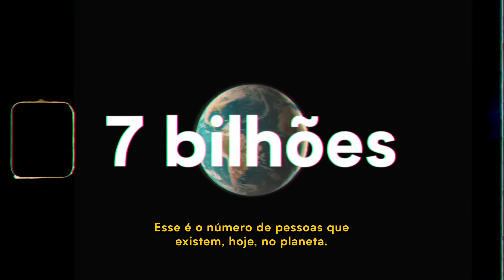Plano PEACE - Missão Capital®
O plano PEACE é uma estratégia, baseada em relatos da Bíblia que apresentam como Jesus enfrentou o que chamamos de cinco gigantes globais. Assim como Jesus agiu queremos agir, assim como Ele transformou entendemos que é nossa responsabilidade transformar o mundo!